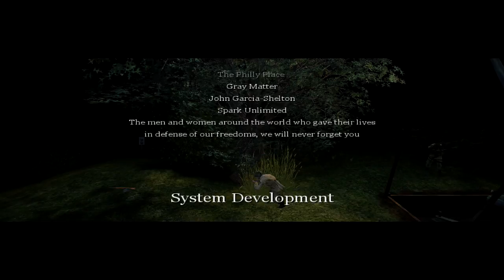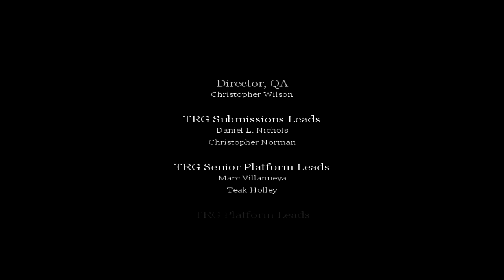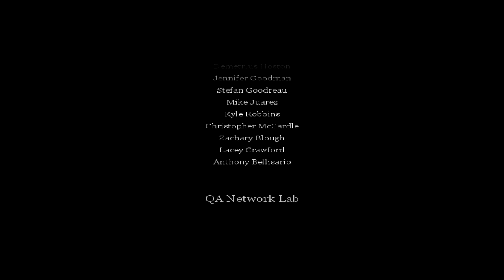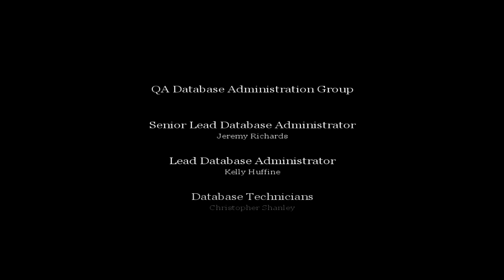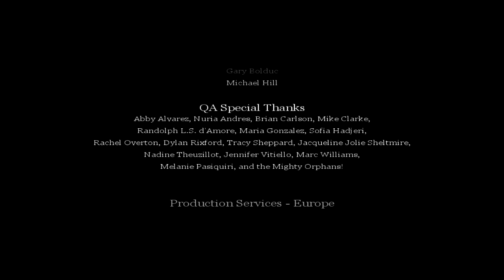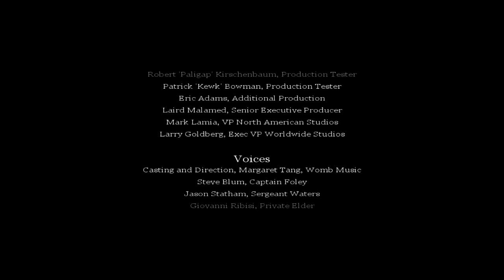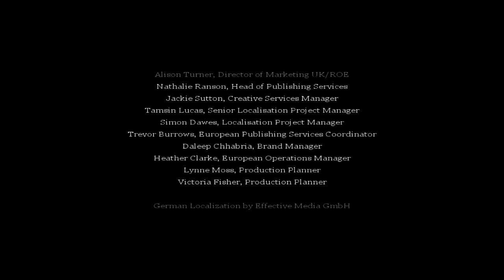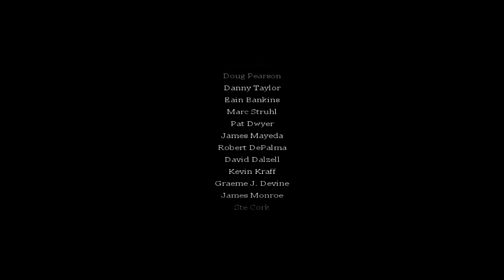Call of Duty 1: Part (27) - (Game Credits) - (Let's Play/Walkthrough/Guide/Xbox 360)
---PLEASE OPEN FOR MORE---

Video/Game Recap ~~

• Skype - BirdMan098123

• Kik - TheStoryOfMike

GamerTags of Friends in this video:
-TheBirdManHD (Me)